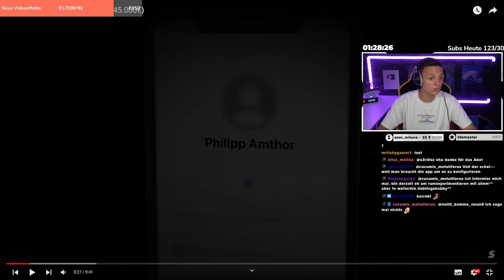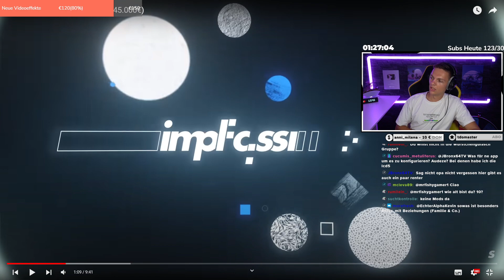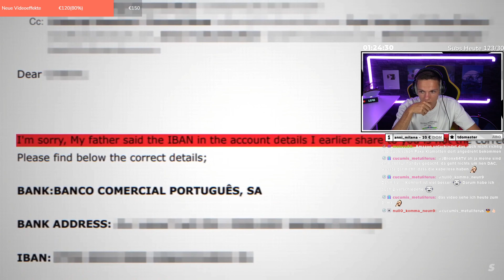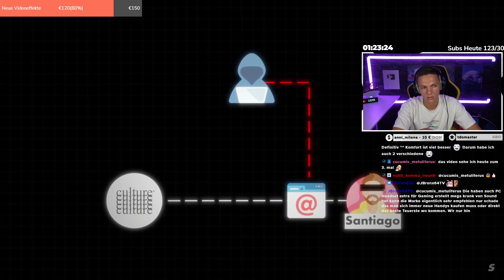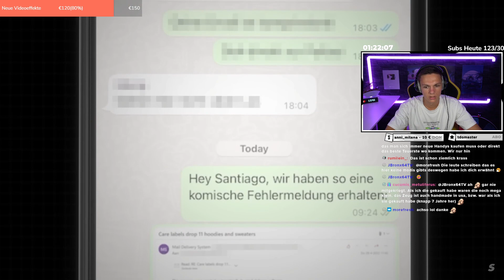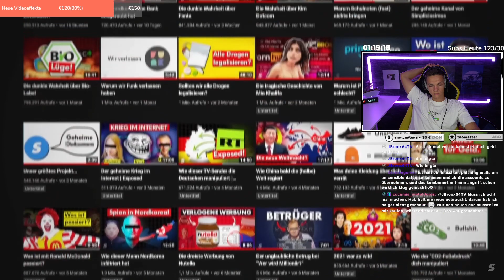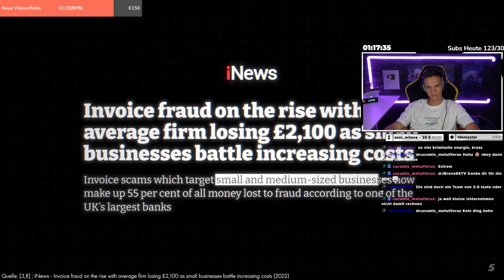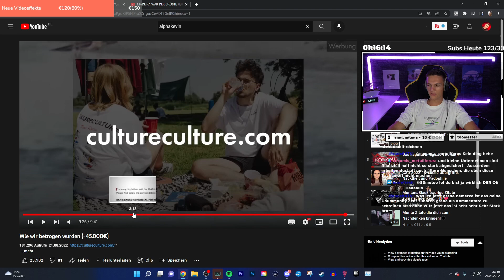Simplicissimus wurden um 45.000€ GESCAMMT!